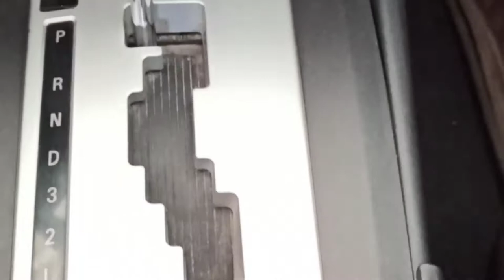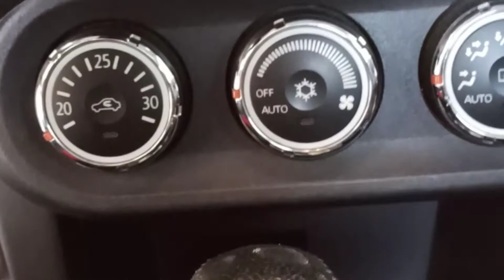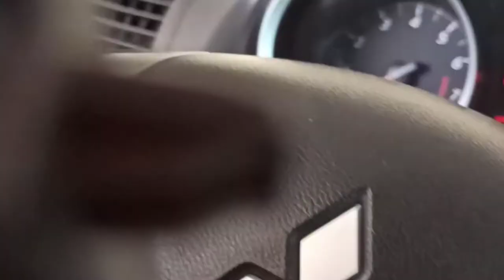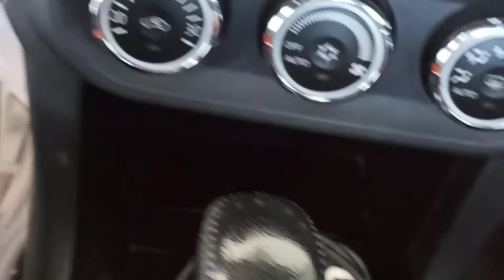How to Change Cigarette Lighter of Mitsubishi Lancer EX 2016 model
How to remove and replace the cigarette lighter of Mitsubishi Lancer EX 2016 model